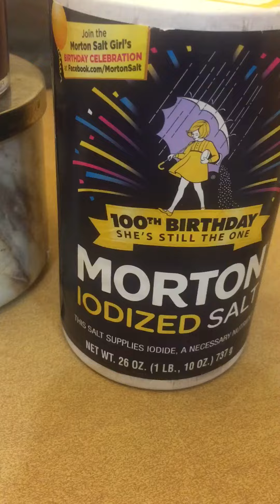Paul’s eating jackfruit fr Philippines 2021